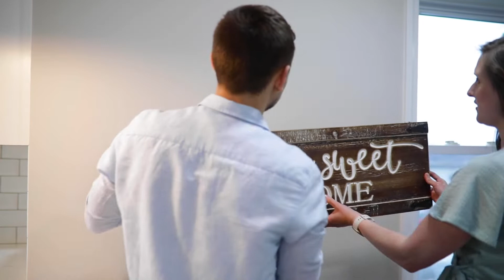சிரித்து வாழ வேண்டும் | Tamil Motivation Video for Student | Tamil Motivational Quotes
உங்கள் வெற்றிகரமான வாழ்க்கைக்கு வழிகாட்டும் உயர்ந்த பொன்மொழிகள் இதோ உங்களுக்காக... இதில் இடம்பெற்றிருக்கும் உயர்ந்த மனிதர்களின் ஒவ்வொரு சிந்தனைகளும் நிச்சயம் உங்கள் வெற்றிக்கு வழிகாட்டும்.

வாழ்த்துக்கள் நண்பா...

இன்னும்  சில பொன்மொழிகள் உங்களுக்காக...

மகேந்திர சிங் தோனி பொன்மொழிகள்

காந்திஜியின் பொன்மொழிகள்

அப்துல்கலாம் பொன்மொழிகள்

எலான் மஸ்க் பொன்மொழிகள்

அம்பேத்கர் பொன்மொழிகள்

ஜார்ஜ் பெர்னாட்ஷா பொன்மொழிகள்

புரூஸ்லீயின் பொன்மொழிகள்

சேகுவேராவின் பொன்மொழிகள்

வைரமுத்து பொன்மொழிகள்

ஸ்டீவ் ஜாப்ஸ் பொன்மொழிகள்

வில் ஸ்மித் பொன்மொழிகள்

ஜெயகாந்தன் பொன்மொழிகள்

tamil motivational songs, tamil motivational whatsapp status,
tamil motivational speech,tamil motivational songs whatsapp status,tamil motivational story,tamil motivation status,
tamil motivational video,tamil motivational speech whatsapp status,
tamil motivation song,tamil motivation whatsapp status,
tamil motivation speech,tamil motivation song whatsapp status,
tamil motivation video,tamil motivation story, tamil motivation movie,tamil motivation song status,tamil motivational audio books